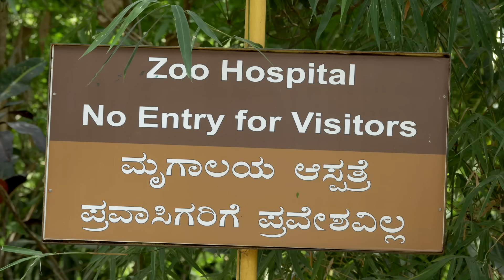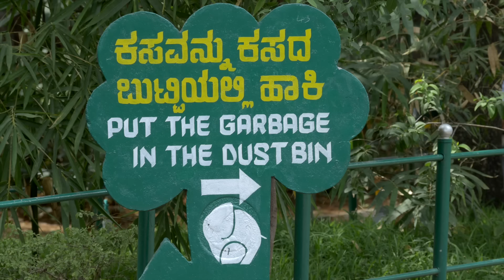Namma Mysuru Mrugalaya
This film, 'Namma Mysuru Mrugalaya", is the Kannada version of 'A Day at Mysuru Zoo'. Both versions of the film commemorate 125 years of the Chamarajendra Zoological Gardens, also known as Mysuru Zoo or Mysore Zoo.
Directed and filmed by Shekar Dattatri
A Sri Chamarajendra Zoological Gardens Production